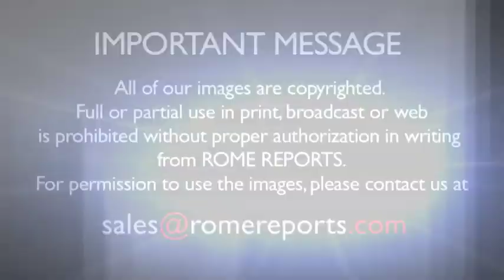Lombardi: No cardinal believes in changing Church doctrine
The Vatican spokesperson explained what the Pope and 150 cardinals discussed, during their first closed-door session. .